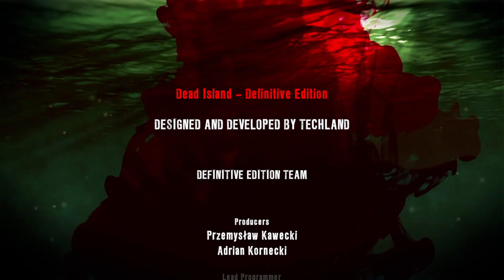Dead Island - Definitive Edition(18)(2 Player) The End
Ovaj cova se pojavio na kraju videa.Par puta su ga ucmekali.Pravio sam oruzje na radnom stolu, i to sam im oruzje davao